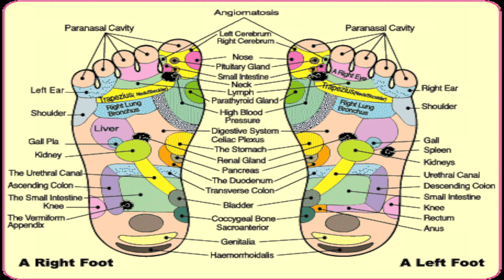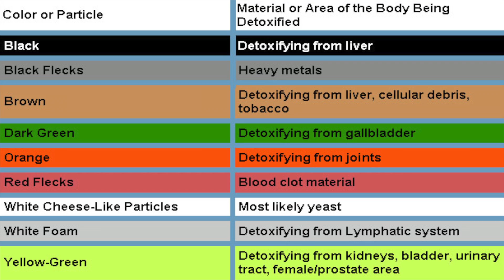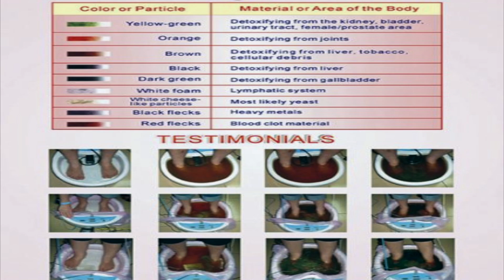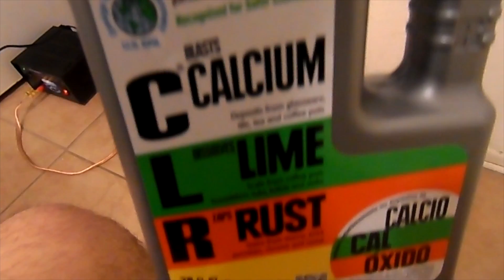Sacando los toxicos del cuerpo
#762 Sacando los toxicos del cuerpo
Gracias por ver este video, Ojalá te guste el video, porfavor SUSCRIBETE a nuestro CANAL, ponle "me gusta" y compartelo con tus amigos por Facebook o twitter, nos ayudaría mucho :'D y no olvides SUSCRIBIRTE gracias.